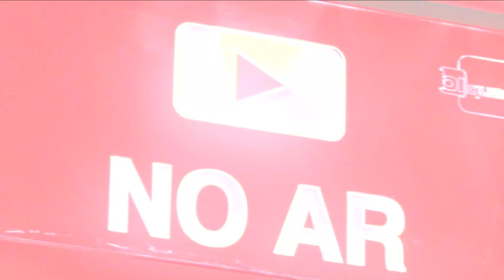Bancos não terão expediente durante o feriado de carnaval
A Federação Brasileira de Bancos informou que não haverá atendimento nas agências bancárias durante o feriado de carnaval, nos dias 20 e 21.